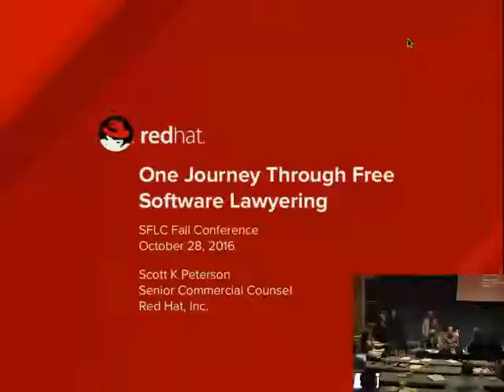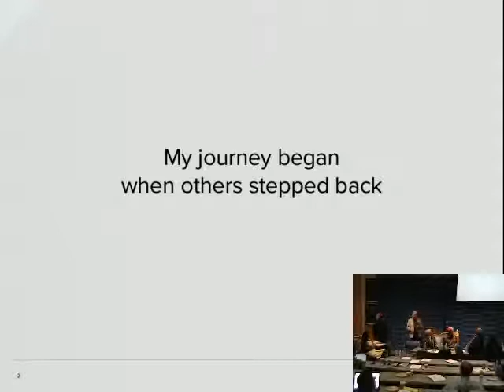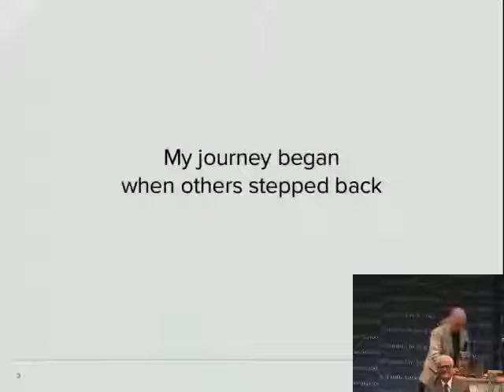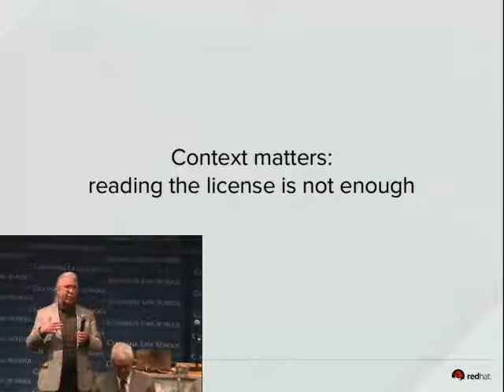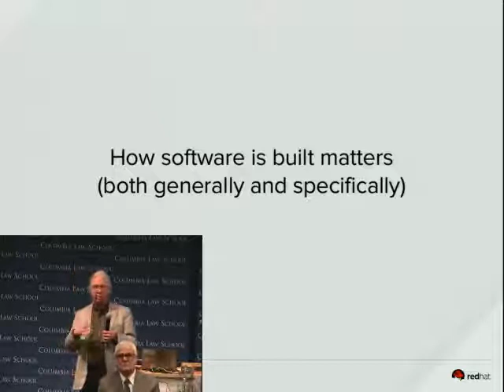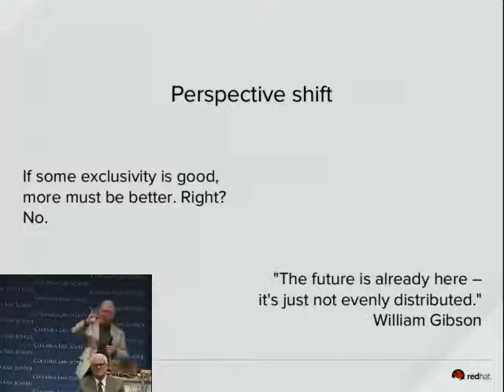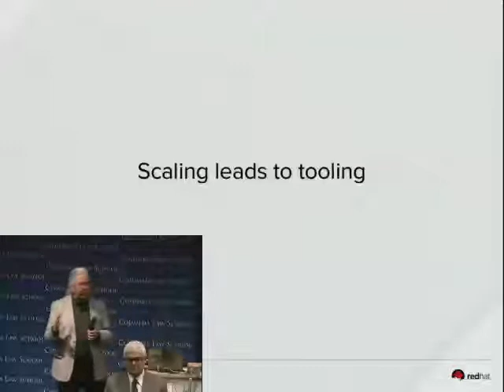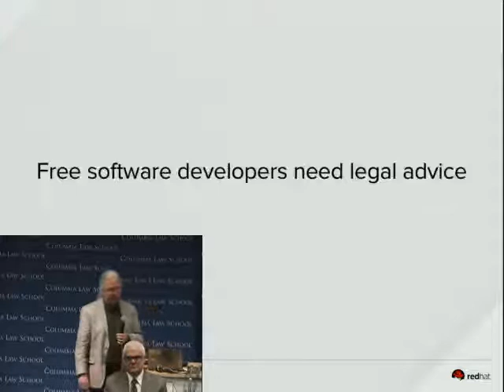Panel Discussion: "What Free Software Lawyers Do" (SFLC 2016)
"What Free Software Lawyers Do" - A panel discussion with Scott K. Peterson (Red Hat), Terry Ilardi (IBM), Steve Marquess (OpenSSL), and Nathan Betzen (Kodi).